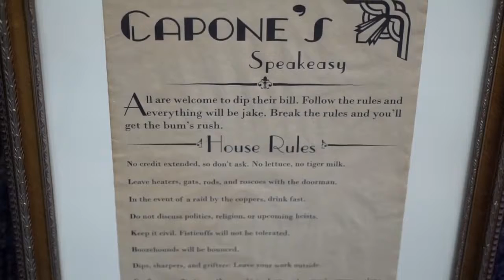Broadway In Roanoke: The Buddy Holly Story